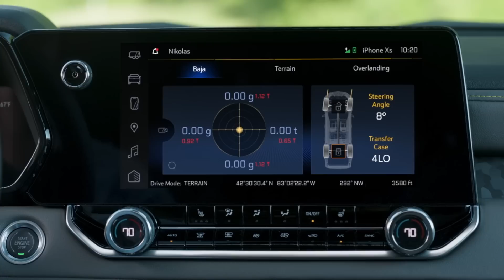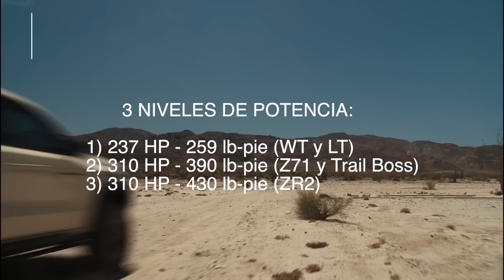TOTALMENTE NUEVA Chevrolet Colorado 2023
La Chevrolet Colorado 2023 cambia de motor, interior y exterior, más potencia en versiones ZR2, Z71, LT, Trail Boss.

CAPÍTULOS:
0:00 TITULARES
1:25 COSAS NUEVAS
2:03 NUEVA TRAIL BOSS COLORADO
2:28 ZR2
3:13 NUEVO DESERT BOSS
3:35 NUEVA CAJA/BATEA
4:35 CAPACIDAD
5:47 NUEVA PANTALLA
6:30 CÁMARA INUSUAL
6:56 NUEVOS MOTORES
8:34 COMPETIDORES